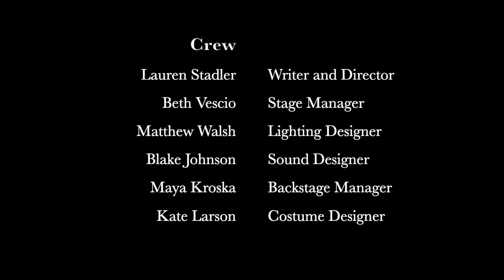Simon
"Simon" is a one act play written and directed by Lauren Stadler. This one act is being submitted for the 2020 Minnesota Fringe Festival!!

While the tickets are free, I encourage you to donate to organizations supporting the Black Lives Matter movement. One organization I want to highlight is the Marsha P. Johnson Institute, which works to support Black Transgender youth. Please use your voice to stand up!!

I hope you enjoy "Simon"!!